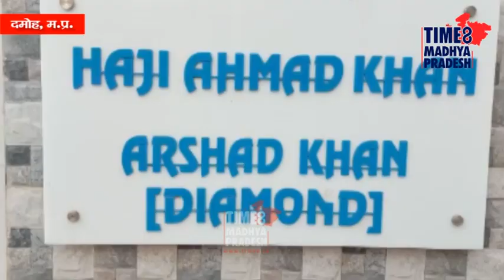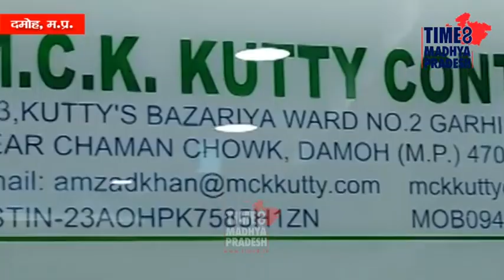देश के टॉप 3 आयकरदाताओं में दमोह के अमजद। TIME8 MADHYA PRADESH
दमोह।  भारत सरकार ने दूसरी बार दिया कांस्य पदक अवॉर्ड।